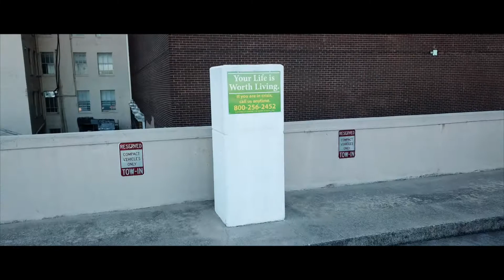SurgingStorm - Dreams Alive ft DJ Reimei (Official Music Video)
Music video for Dreams Alive off the Boy In The Storm Album!! Check It out on Spotify!!

Video Directed by Eyeni Visions

Also check out @skylinevideopros